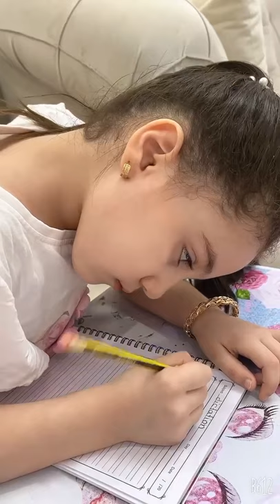Reema_International_School 🌹Dictation time🌹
Well done Hana 👏👏👏👏👏
🌹Dictation time🌹
❤️KG3A ❤️
👩‍💻T.Hagar👩‍💻